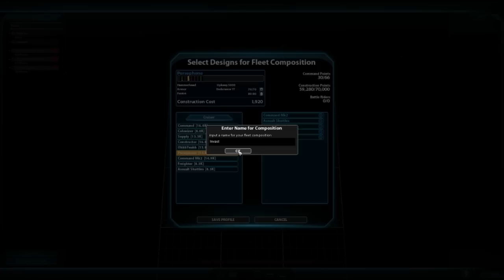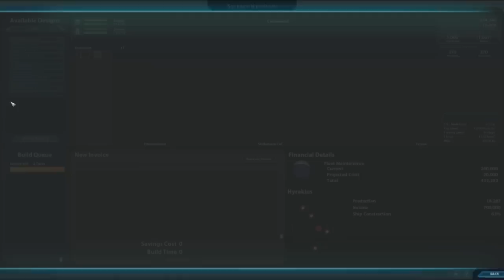Lets Play Sword Of Stars 2 End Of Flesh: New Expansion Ep:10 The Return To VOLAN'S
Our Revenge is coming... We return to the Human worlds... Volan shall fall to our dreadnoughts. Hear us...